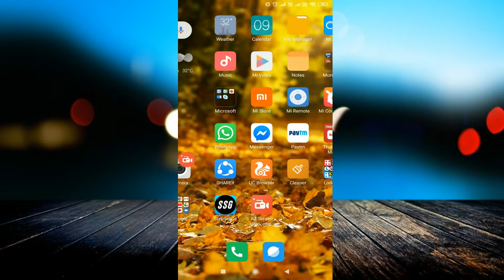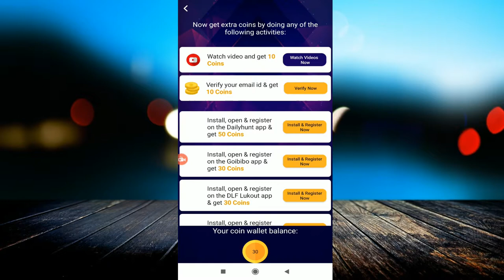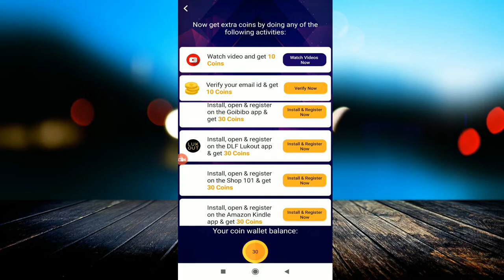Qureka app se paise kaise kamaye || कुरेका एप्प से पैसे कैसे कमाए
linked site.